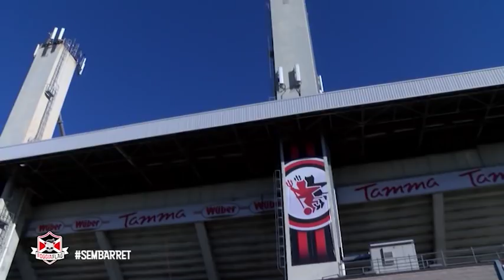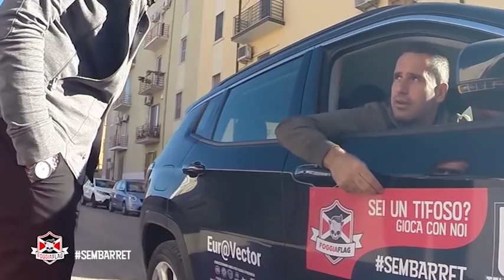SEMBARRET - 1 PUNTATA | Catapano / Troisi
Prima puntata di sembarret del 28/09/18 in onda su Telefoggia canale 12 del digitale.
Una trasmissione ideata dal consorzio foggia flag
in macchina con no: FRANCESCA CATAPANO E CARMINE TROISI